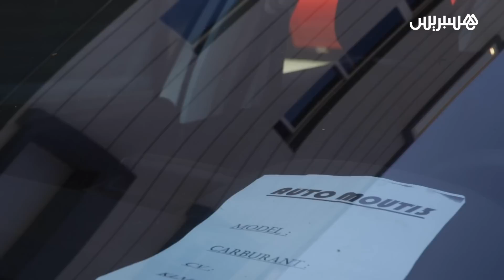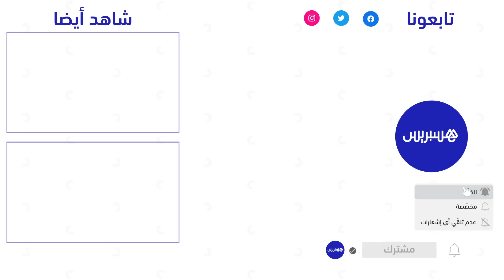بعد الجائحة وغلاء المحروقات .. مهنيو بيع السيارات المستعملة يشتكون من الركود